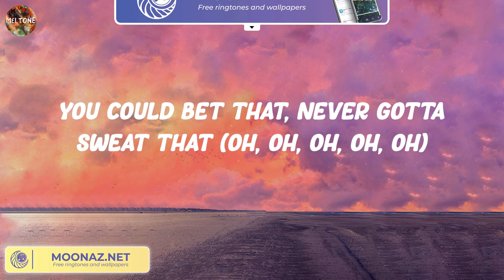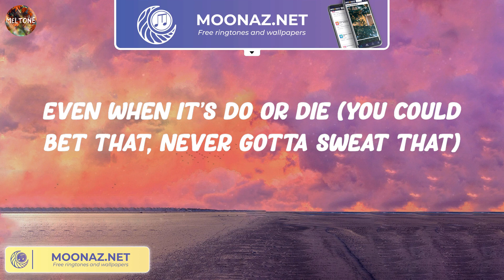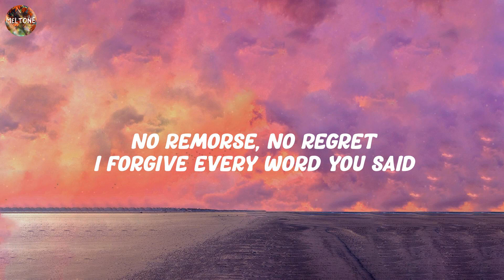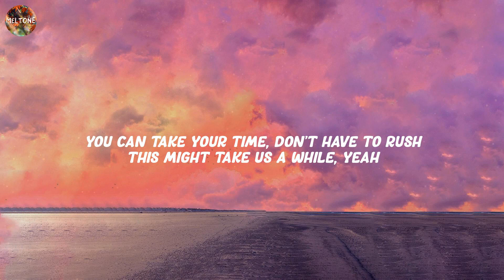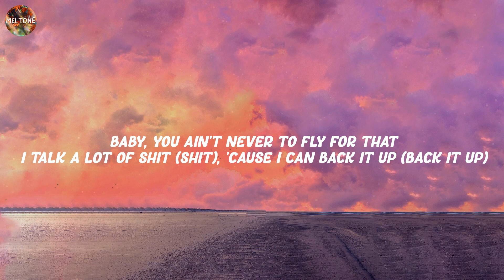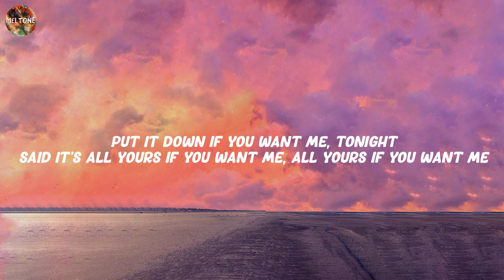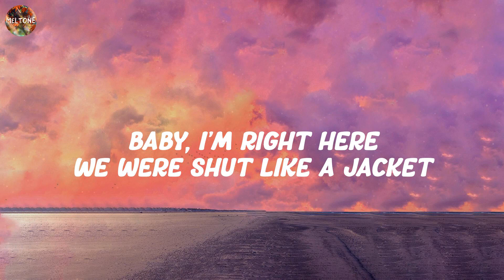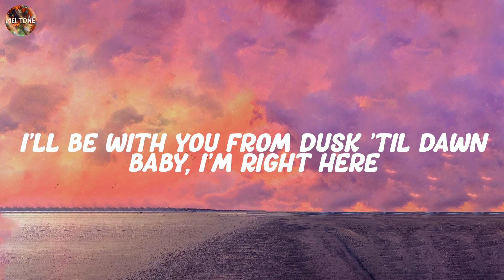Sure Thing - Miguel, Flowers - Miley Cyrus,... (Lyrics)